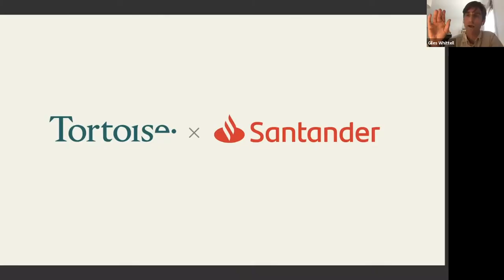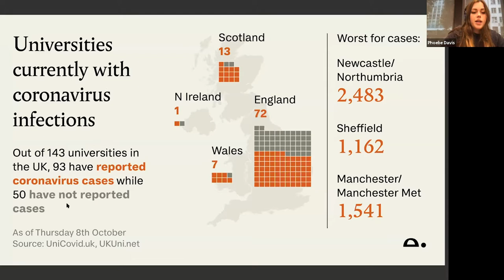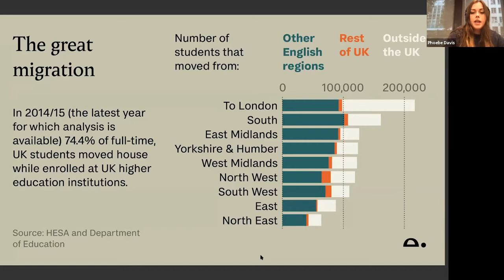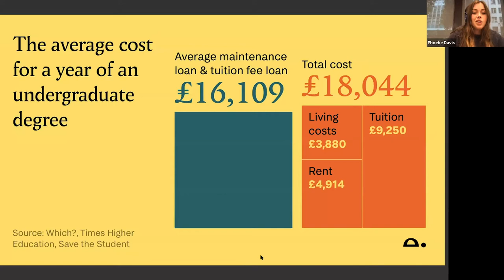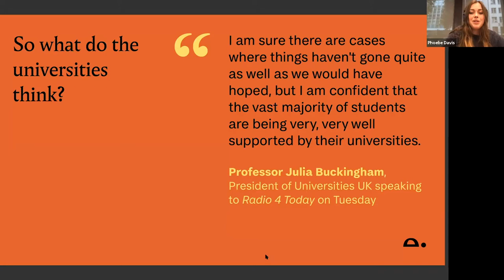Sensemaker Live – Uni in isolation: grin and bear it, or your money back?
Make sense of this week’s major news stories in a live editorial conference with Tortoise editors.

Tens of thousands of students are paying more than £9,000 a year for university tuition that so far is online if it's happening at all. Having been urged to take up their places they are also at far greater risk than the general public of catching Covid. Covid is not their fault. Debts are no laughing matter. Don't they deserve a refund?

Editor: Giles Whittell, Editor and Partner, Tortoise